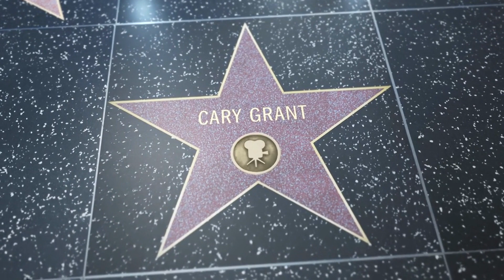The True Story of How Cary Grant Got His Name: A Tale of Hollywood Magic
Join us on a fascinating journey through Hollywood's golden era as we unveil the captivating story behind how Archibald Alec Leach transformed into the legendary Cary Grant. This video delves deep into the history and magic of Hollywood, exploring the events, influences, and decisions that led to one of the most iconic name changes in cinema history.

Feeling generous?